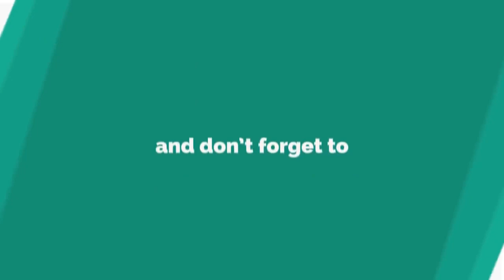How to Develop Hobbies: 3 Hobbies To Become Successful: In Hindi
Namshkar Dosto

Latest Research k according humey sirf teen hobbies ki hi jaroorat hai life mai successful honey k liye.

Or aj is video mai explain karunga k wo kon si teen hobbies hai jo apko banayengi Successful.